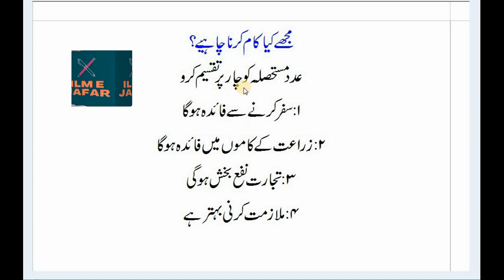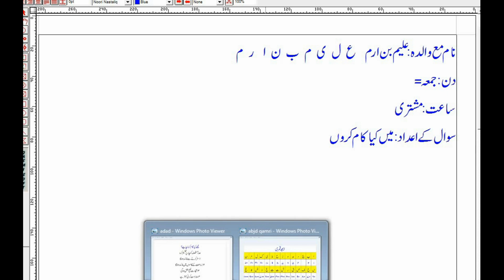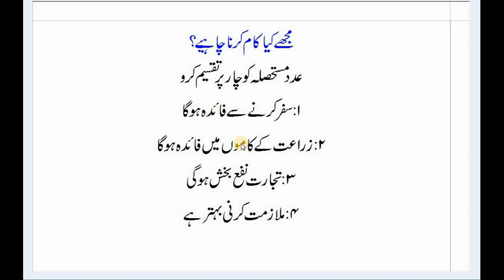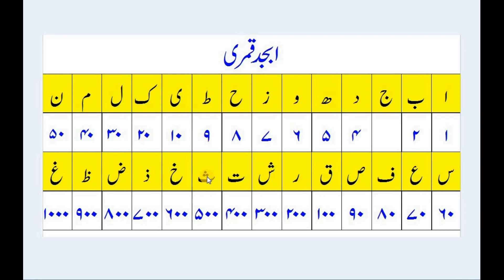Ilm e Adad Se Halat Malom Karna|Zaicha Ilm e Adad